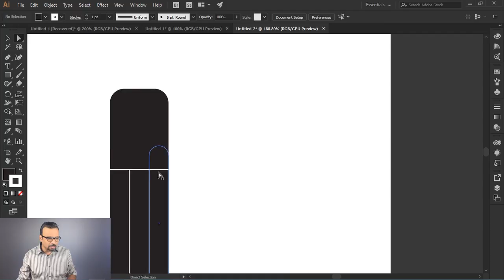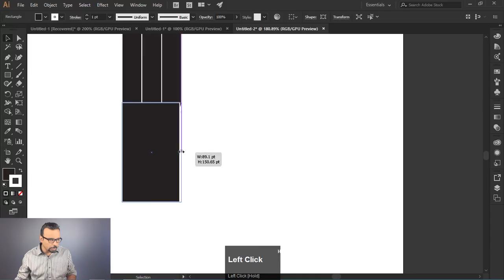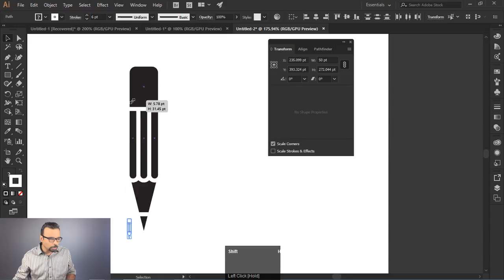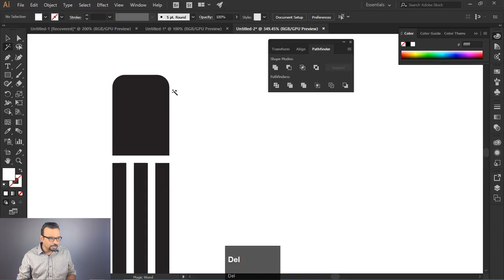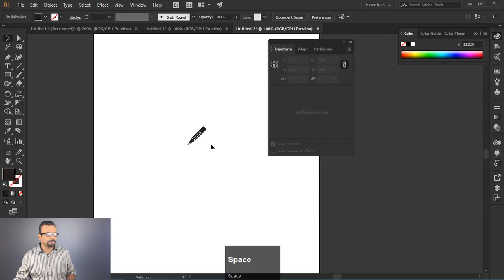How to make Simple Pencil Icon in Adobe Illustrator [Eng Sub]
Hey Everyone, here's a short tutorial on how to make a simple Pencil icon. We will be using strokes to punch gap lines by using command outline stroke and then merge / trim from pathfinder. Then we just need to delete those strokes to create smooth gaps between shapes. These type of simple icons are best for web and mobile apps where we need very small sized icons and can only use one color. Hope this will help you understand the process of creating simple icons.